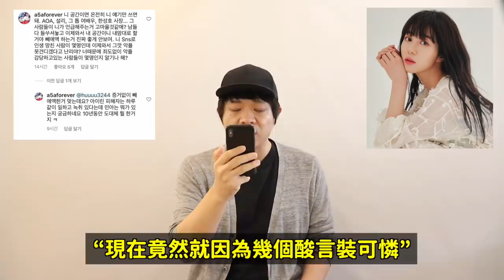被酸民逼的..？前AOA成員珉娥公開了被欺負的證據..? | DenQ